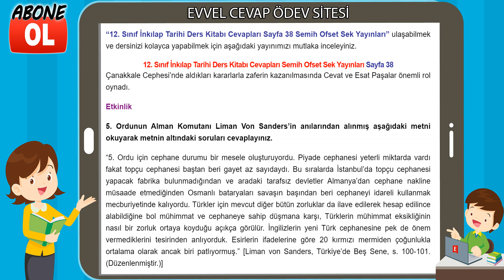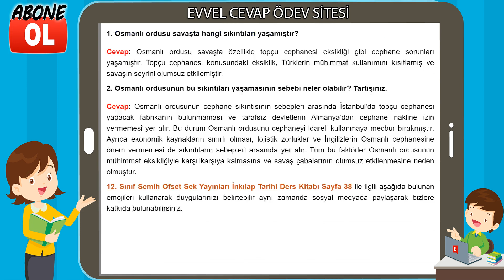12. Sınıf İnkılap Tarihi Ders Kitabı Cevapları Semih Ofset Sek Yayınları Sayfa 38